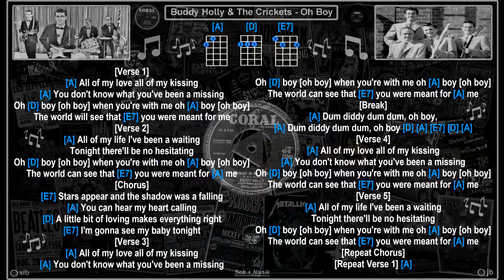Buddy Holly & The Crickets - Oh Boy [Uke] [V] [Jam Track] [Chords & Lyrics]